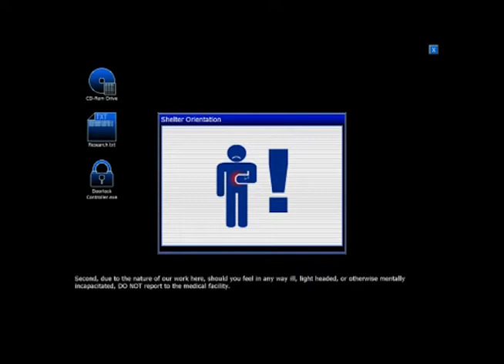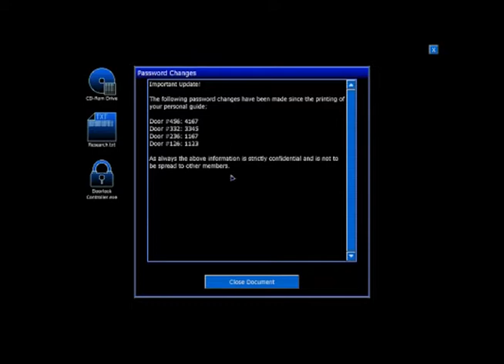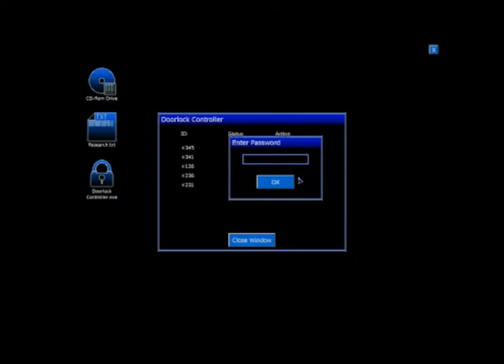I'M A SMART COOKIE ! - Penumbra: Black Plague [Part 2]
I need to think more when i play this game ... lol. Enjoy!